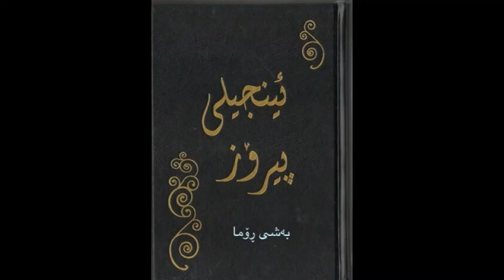Kurdish Sorani audio Bible Romans 11 کتێبی پیرۆز ڕۆما بەشی ١١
کتێبی پیرۆز پێک ھاتووە لە دوو بەش،
بەشی یەکەم پێی ئەوترێت پەیمانی کۆن.
بەشی دووەمیش پێی ئەوترێت پەیمانی نوێ.
بەشی ڕۆما لە پەیمانی نوێدایە.
بۆ دابەزاندنی ھەردوو بەشەکەی کتێبی پیرۆز بە شێوازی PDF سەردانی ئەم لینکانەی خوارەوەبە بۆ IOS و Android.

IOS

Android

ھەروەھا ئەتوانیت  سەردانی
ئەم لینکەی خوارەوەش بکەیت.

یاخود سەردانی ماڵپەڕی کتێبی پیرۆز بکە،
لەم ماڵپەڕەدا ئەتوانیت زانیاری تەواوت  دەست بکەوێت لەسەر بیروباوەڕی مەسیحی.

سوپاس